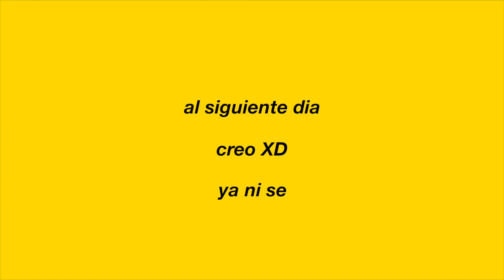MIS CONFLICTOS MENTALES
Bueno amigos Espero que les haya gustado este asombroso video digno de ser reproducido en el mismísimo monte Olimpo